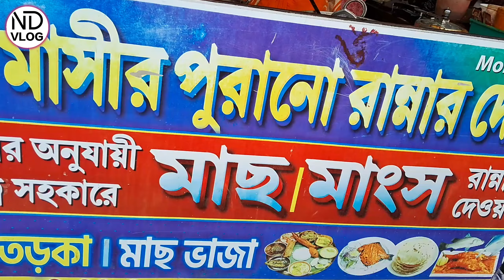Digha Mohona 2023 | Old Digha Fishmarket/দীঘার মোহনা/ওল্ড দীঘামাছবাজার/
May 1, 2023    N/DVLOG / digha / dighamohona / dighamarket / dighamohonafishmarket / দীঘা মোহনা / মোহনা মাছ বাজার।
 Digha to Mohona Auto 🛺  Fare - 20/- Only Per Head.
 দীঘা থেকে মোহনা যেতে অটো ভাড়া মাথা পিছু- ২০ টাকা।